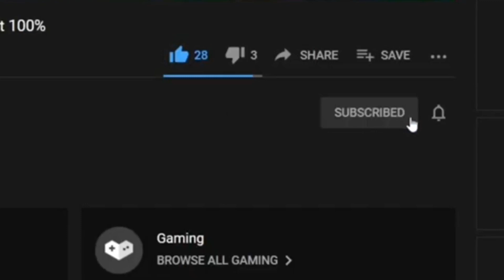CONTROLLING BHOSZMIK FOR 24 HOURS!! ''DRINK 3 GLASSES OF WATER''| Growtopia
Hello guys!
Want to see a new controlling video?!? I'll record a new one when this reach 125 likes! Can we make it?!?